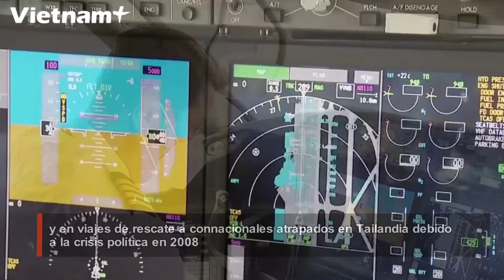Vietnam envía primer vuelo para repatriar a connacionales en Ucrania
La aerolínea bandera nacional, Vietnam Airlines, opera el primer vuelo de repatriación de ciudadanos vietnamitas en Ucrania, que partió el 7 de marzo del Aeropuerto Internacional de Noi Bai, en Hanoi, para recoger a 283 connacionales en Bucarest, Rumania, y retornar a la capital al día siguiente.